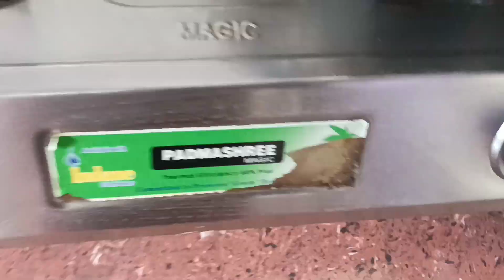Sericulture | Silkworm इन्दि-एम्फौ | Curry @ Geetariphivlogs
The domestic Silk moth is an insect from the moth family Bombycidae. Fried tasty silkworm curry